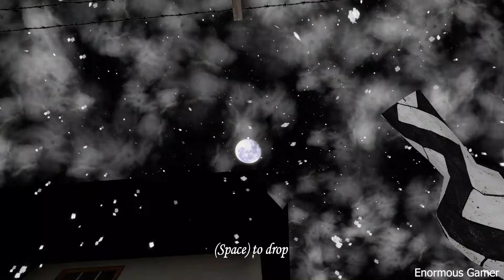The Twins Revolver in Granny PC Remake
About this video : Bob and Buck gave revolver to Granny, Grandpa!!

This game is Granny Remake 1.8 and made by -    @LGC-horrorgame